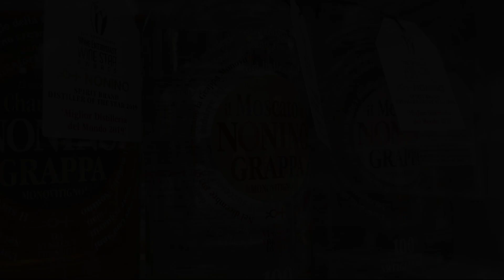Best Western Hotel Anthurium, Santo Stefano al Mare, Italy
About Property:
Ideally located in the prime touristic area of Santo Stefano al Mare, Best Western Hotel Anthurium promises a relaxing and wonderful visit. Both business travelers and tourists can enjoy the hotel's facilities and services. 24-hour front desk, facilities for disabled guests, express check-in/check-out, luggage storage, room service are on the list of things guests can enjoy. Each guestroom is elegantly furnished and equipped with handy amenities. Enjoy the hotel's recreational facilities, including golf course (within 3 km), diving, fishing, horse riding, garden, before retiring to your room for a well-deserved rest. A welcoming atmosphere and excellent service are what you can expect during your stay at Best Western Hotel Anthurium.
Searching For
1. Best Western Hotel Anthurium - Santo Stefano al Mare
2. Best Western Hotel Anthurium - Santo Stefano al Mare Virtual Tour
3. Best Western Hotel Anthurium - Santo Stefano al Mare Rooms
4. Best Western Hotel Anthurium - Santo Stefano al Mare Amenities
5. Best Western Hotel Anthurium - Santo Stefano al Mare Videos
6. Best Western Hotel Anthurium - Santo Stefano al Mare Offers
7. Best Western Hotel Anthurium - Santo Stefano al Mare Deals
Audio Credit:
Track Title: Subway Dreams
Artist: Dan Henig